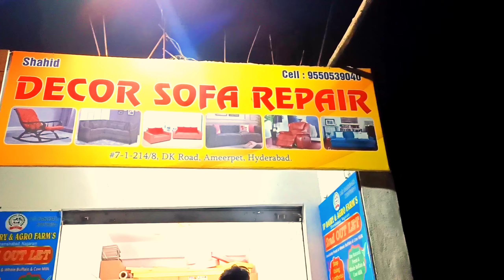how to make tea Pai stool and designing